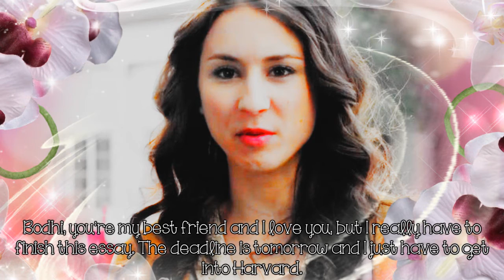It's Only Life 2: 1x01 [Friday Night] {Read Description}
I've cancelled a lot of series lately so below are the series I'm keeping:

Everything I Always Wanted
Ghost Of You
It's Only Life
It's Only Life 2
Left Alone
Summer From Hell
The Bad Niece
The Deal
The Lies My Mother Told Me
& There Goes My Life